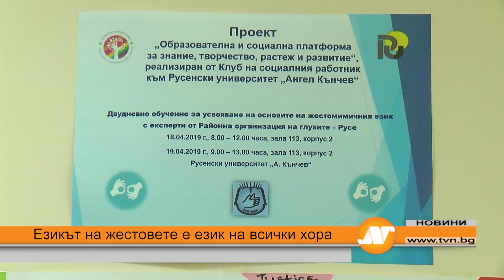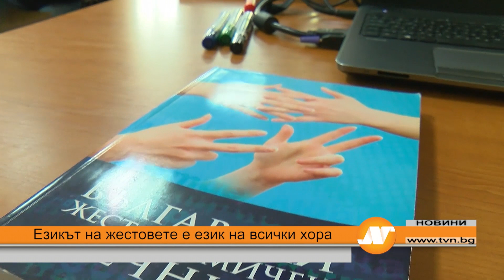Езикът на жестовете е език на всички хора